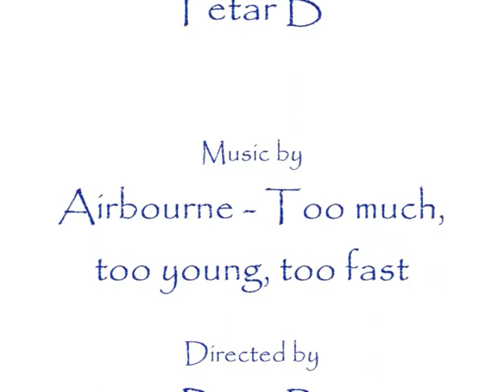Lake Tahoe - Kirkwood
Amazing HD quality spring skiing filmed in Lake Tahoe by Petar Bujosevic (another Petar B!) on world's highest performance wearable 1080p HD video and still photo camera: GoPro's HD Helmet HERO. "Banana-men" in yellow jacket..is me. :)